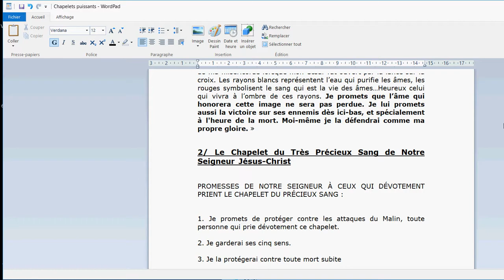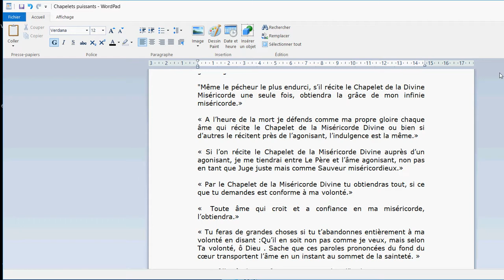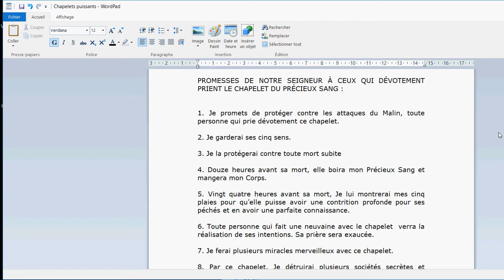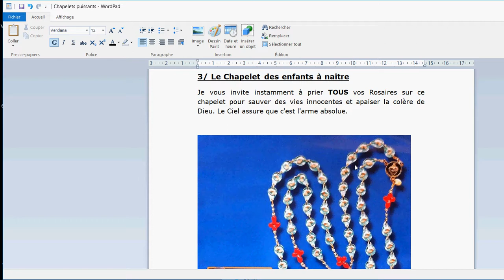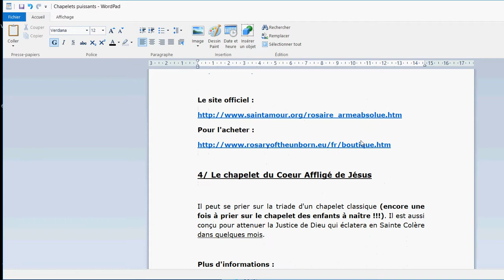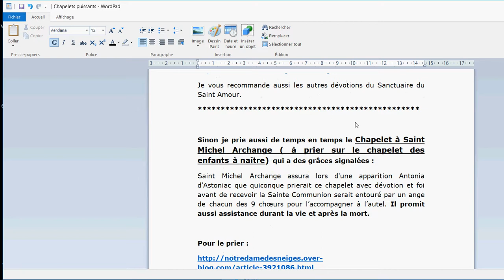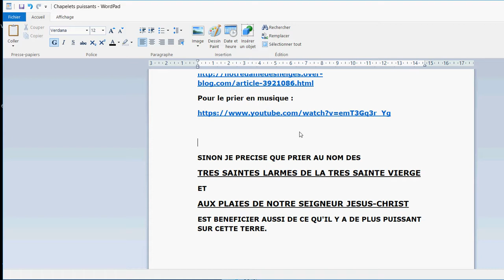LES CHAPELETS LES PLUS PUISSANTS !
Les chapelets présentés :
- le chapelet de la Divine Miséricorde
- le chapelet du Très Précieux Sang
- le chapelet des enfants à naître
- le chapelet de Saint Michel Archange
- le chapelet du Cœur Affligé de Jésus

🎁Pour un don en Bitcoin (BTC) :
1EDkdEqg1yCEXRyezortD5xUFAugH3a3Gc